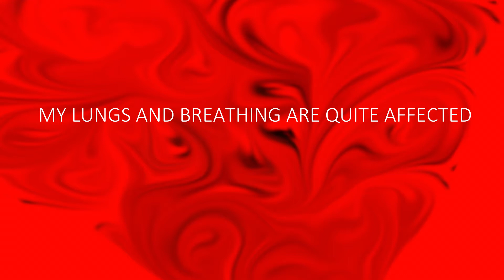LA SALLE DE BAIN - MEME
Characters: Weaselscar (main cat) Marshstep (fluffy cat with blocked out eyes) Lavenderpaw (curly cat with blocked out eyes)